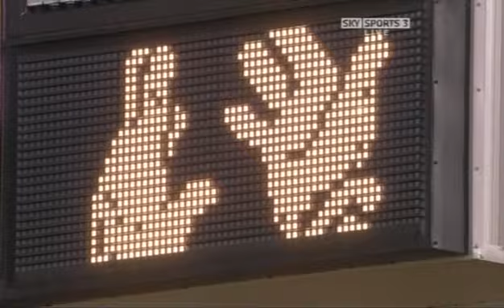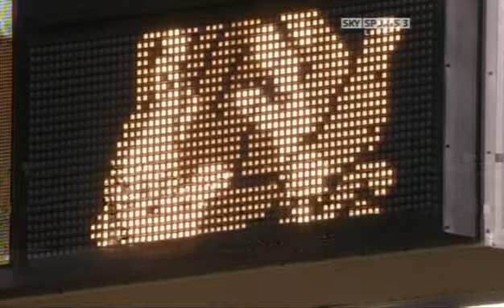Munster vs Toulouse 2008